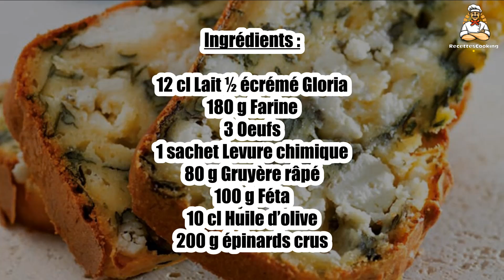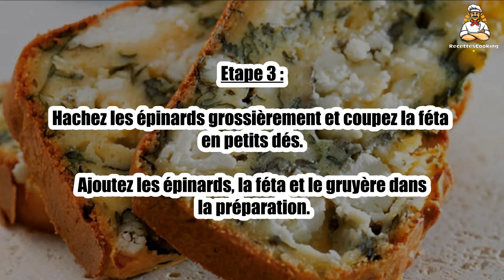Recette : Cake Spanakopita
Bonjour à tous, aujourd’hui recettescooking.com vous présente la recette suivante : Cake Spanakopita

TEMPS TOTAL : 70 min
Préparation : 20 min
Cuisson : 50 min

Ingrédients :

12 cl Lait ½ écrémé Gloria
180 g Farine
3 Oeufs
1 sachet Levure chimique
80 g Gruyère râpé
100 g Féta
10 cl Huile d’olive
200 g épinards crus

Etape 1 : Mélangez la farine et la levure.

Dans un second bol, mélangez les oeufs, l’huile, le lait et assaisonnez.

Etape 2 : Rajoutez les oeufs à la farine et mélangez jusqu’à obtenir une pâte homogène.

Équeutez, lavez et faites cuire les épinards à la poêle sans ajout d’eau ni de matière grasse.

Etape 3 : Hachez les épinards grossièrement et coupez la féta en petits dés.

Ajoutez les épinards, la féta et le gruyère dans la préparation.

Etape 4 : Versez ensuite le tout dans un moule à cake que vous aurez beurré et fariné.

Enfournez 50 min dans un four chaud à 190 °C.